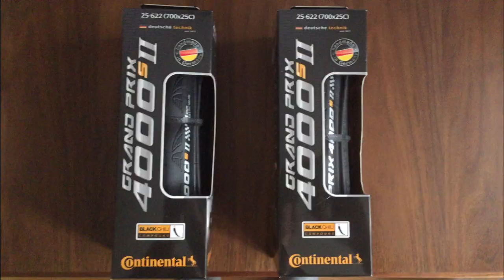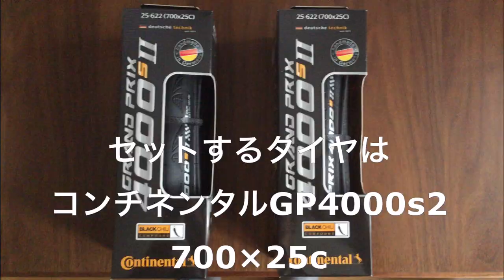シマノホイール【RS81C35】のレビュー動画【ロードバイク】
n miya シマノのホイールRS81C35のレビュー動画です。
タイヤのセットは上手くないので悪しからず。
お勧めの三本ローラーMoZ Roller(モッズローラー)の紹介【ロードバイク トレーニング】
ロードバイクのローラー用タイヤ【ビットリア ホームトレーナー】を試してみました
ロードバイクトレーニングCAMPAGNOLO ZONDA（カンパニョーロ ゾンダ）でメディオ【3本ローラー】
ロードバイク 雨の日の室内練習 片足ペダリング、ダンシング、高回転、最高速